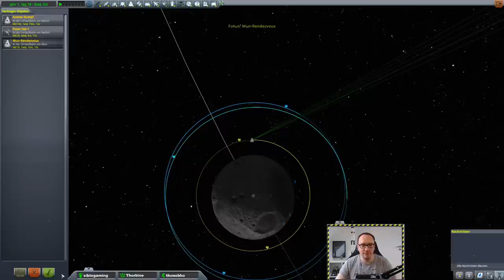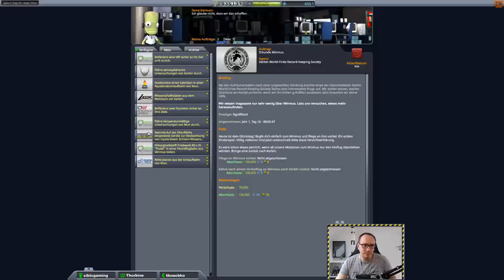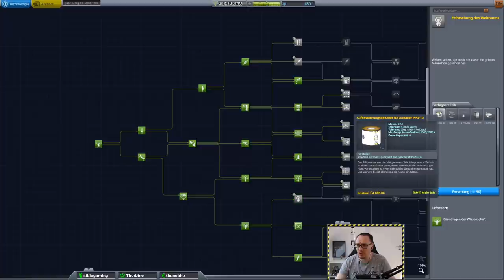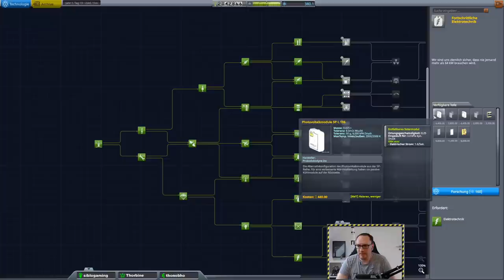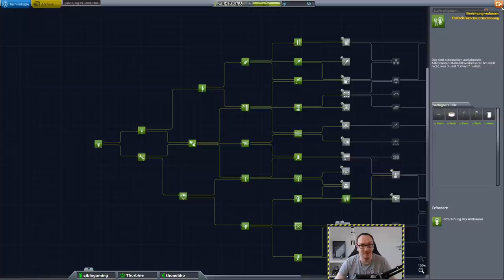Kerbal Space Program Tutorialmarathon Part #3 - Rendezvous und Docking Karriere[KSP 1.9.1 deutsch]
Die KSP Tutorial Reihe ist wieder am Start für 1.9 - diesmal im Marathon Format! Hier lernst Du auf Deutsch wie Du eine Rakete in den Orbit, zum Mun und später zu anderen Planeten schießen kannst! Angereichert mit allerlei Fakten rund um Rahmfahrt! Viel Spaß beim Lernen!

In diesem Video:
* Rendezvous in einer Mun Umlaufbahn
* Docking in einer Mun Umlaufbahn